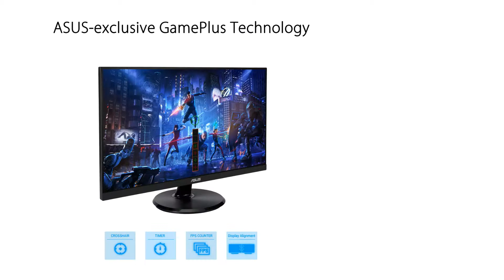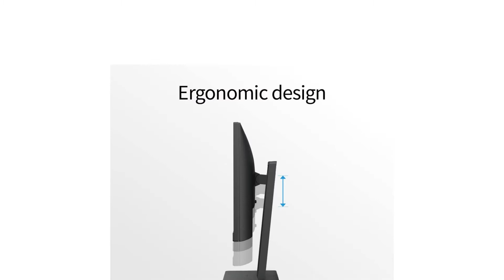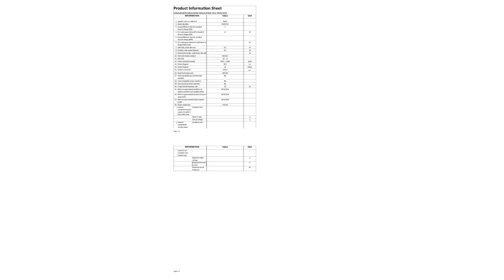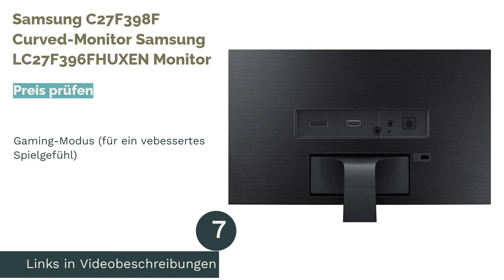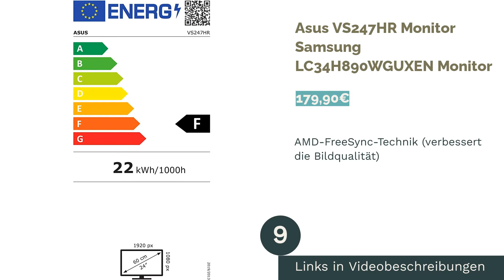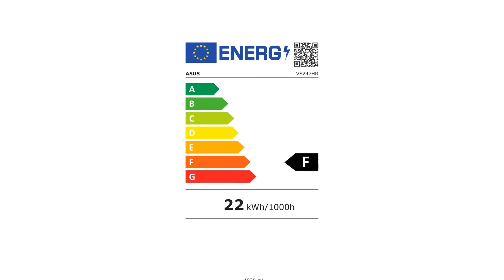Die 13 besten Monitor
00:00 Einführung
00:32 #1 - Samsung U28E590D Monitor
02:37 #2 - ASUS VA27EHE Monitor Samsung U28E590D Monitor
04:46 #3 - Acer Nitro VG270bmiix Monitor ASUS VA27EHE Monitor
07:02 #4 - BenQ GW2480 Monitor Acer Nitro VG270bmiix Monitor
09:30 #5 - Samsung C24F396FHU Monitor BenQ GW2480 Monitor
12:26 #6 - Samsung LC27F396FHUXEN Monitor Samsung C24F396FHU Monitor
14:51 #7 - Samsung C27F398F Curved-Monitor Samsung LC27F396FHUXEN Monitor
17:07 #8 - Samsung LC34H890WGUXEN Monitor Samsung C27F398F Curved-Monitor
19:03 #9 - Asus VS247HR Monitor Samsung LC34H890WGUXEN Monitor
20:38 #10 - Dell S2721QS Monitor Asus VS247HR Monitor
22:44 #11 - AOC Gaming Q27G2U Monitor Dell S2721QS Monitor
26:05 #12 -  Samsung C32F391 Monitor  AOC Gaming Q27G2U Monitor
26:23 #13 -  Dell U2419HC Monitor
26:41 Ende